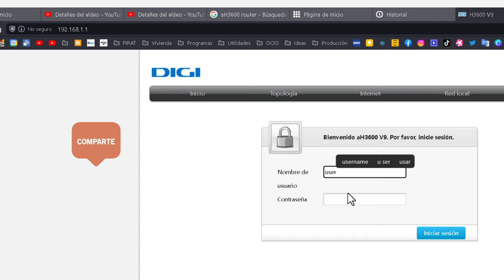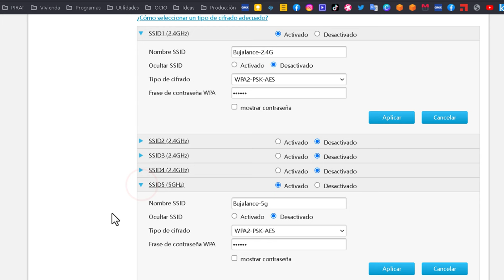Cómo activar o desactivar el Wifi del router Zte Zxhn aH3600 de DIGI 2023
Enseño como desactivar u ocultar la red Wifi del nuevo router, Zte Zxhn aH3600, de DIGI y otras operadoras.

Para ocultar o desactivar el Wifi en un router ZTE ZXHN H3600, debes seguir los siguientes pasos:

Accede a la configuración de tu router utilizando tu navegador web y escribiendo la dirección IP de tu router en la barra de direcciones (la dirección IP predeterminada suele ser 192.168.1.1).

Inicia sesión en tu router con tu nombre de usuario y contraseña (si no los has cambiado, el nombre de usuario predeterminado es "user" y la contraseña es "user" también o "password").

Busca en el menú de configuración la opción de "Wifi" o "Red inalámbrica" y selecciónala.

En la sección de configuración de Wifi, busca la opción para desactivar o ocultar la red inalámbrica. Dependiendo del router puede variar la forma de hacerlo, podría haber una opción "habilitar/deshabilitar" o un botón "on/off"

Guarda los cambios y reinicia el router para que los cambios surtan efecto.

Ten en cuenta que si desactiva el Wifi, no podrás conectarte a la red inalámbrica desde ningún dispositivo y tendrás que conectarte a través de un cable Ethernet.
Además, asegúrate de tener toda la información necesaria para volver a activarlo, como la contraseña o el nombre de la red, ya que estos se pueden perder al desactivar el wifi.

Para acceder al router ve a una de estas direcciones y si no pruebe con la restante:
☝️IMPORTANTE: El nombre de usuario y la contraseña si no vienen detrás del router será "user" en ambos casos, y sin las comillas
El nombre de usuario es user ✅
La contraseña también es user

Es necesario cambiar el nombre de red y la contraseña a nuestro router?
Sí, es recomendable cambiar el nombre de red y la contraseña de tu router regularmente para proteger tu red doméstica. Esto es especialmente importante si la red comparte conexiones con dispositivos inalámbricos, como teléfonos móviles, computadoras portátiles, etc. Para cambiar el nombre de red y la contraseña, se necesita acceder a la configuración del router. Esto generalmente se hace a través de una dirección IP web que se puede encontrar en la documentación del router. Una vez allí, es necesario encontrar la opción para cambiar el nombre de red y la contraseña. La sección de configuración también ofrece otras opciones como la configuración de la seguridad inalámbrica, la configuración de los canales de red, etc.

La SSID (Service Set Identifier) es un nombre único que identifica a una red inalámbrica (Wi-Fi). Es el nombre que se muestra cuando buscas redes disponibles en tu dispositivo móvil o computadora. La SSID es configurable y puede ser cambiada por el usuario o el administrador de la red. Al conectarse a una red Wi-Fi, es necesario seleccionar la SSID correcta para acceder a internet.

En resumen, la SSID es como un nombre de una red wifi, es la forma en como se reconoce una red wifi y se distingue de otras redes wifi. Es la forma como el dispositivo reconoce y se conecta a una red wifi específica.

Características del router Zte Zxhn H3600
El ZTE ZXHN H3600 es un router inalámbrico de banda ancha de gama media que ofrece varias características y funciones para mejorar la conectividad de red y la experiencia del usuario. Algunas de sus características incluyen:

Conectividad inalámbrica de doble banda simultánea (2.4GHz y 5GHz) que permite a los usuarios conectarse a redes inalámbricas de mayor velocidad y menor interferencia.
Compatible con el estándar IEEE 802.11b/g/n y IEEE 802.11a/n/ac.
4 puertos LAN Gigabit Ethernet y 1 puerto WAN Gigabit Ethernet para conectar dispositivos de red de alta velocidad.
Funciona como router, punto de acceso y repetidor para expandir la cobertura inalámbrica.
Seguridad inalámbrica WPA/WPA2-PSK y WPA/WPA2-Enterprise.
Control parental para bloquear el acceso a contenido inapropiado.
Configuración y monitoreo de la red a través de una interfaz web de usuario fácil de usar.
Conectividad IPv6 y IPv4.
Puede compartir archivos y medios a través de USB
Soporta servicios de voz IP y servidor VPN.
Compatible con la mayoría de los proveedores de servicios de internet.